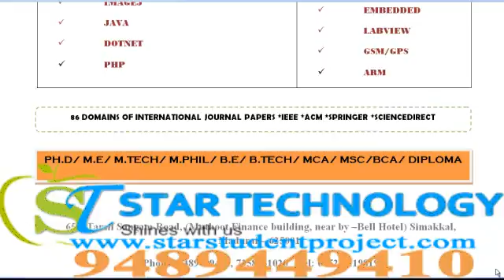SEMANTIC WEB PROJECTS IN PUNJAB